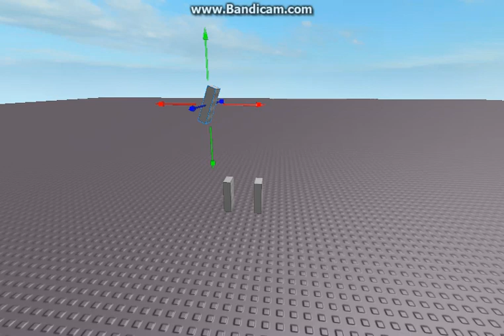Some Bricks, Behaving like dominoes